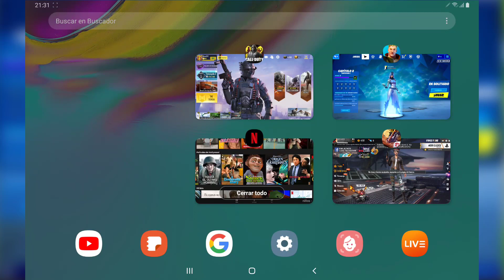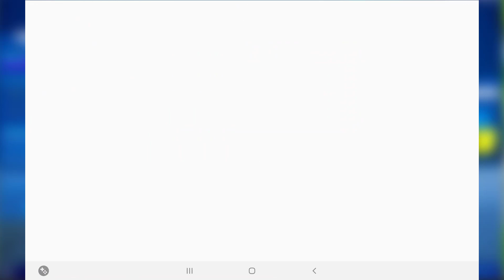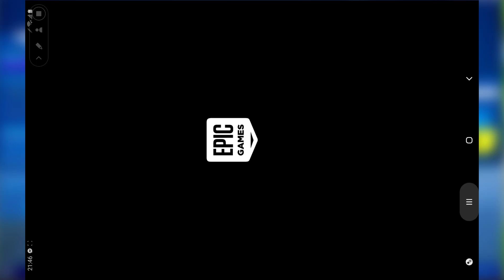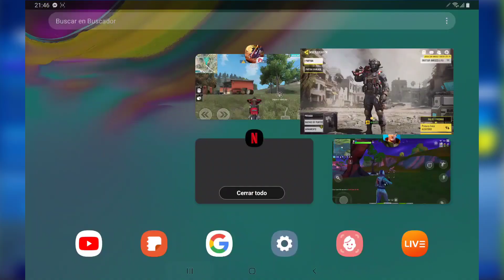Galaxy Tab S6: gameplay de tablet Samsung con Fortnite, Free Fire y Call of Duty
Si bien el GalaxyTabS6 de Samsung no es una tablet ‘gamer’ lo cierto es que posee una serie de características que la hacen muy versátil al momento de ejecutar los videojuegos que requieren de mayores prestaciones para ejecutarse de forma correcta.

Pusimos a prueba la innovadora tablet con las principales aplicaciones de entretenimiento que existen, tales como Fortnite, CallofDutyMobile, FreeFire entre otros; y el resultado que obtuvimos fue bastante sorprendente. ¿Quieres saber más sobre el rendimiento de esta tablet? Sigue leyendo para conocer todo al respecto.